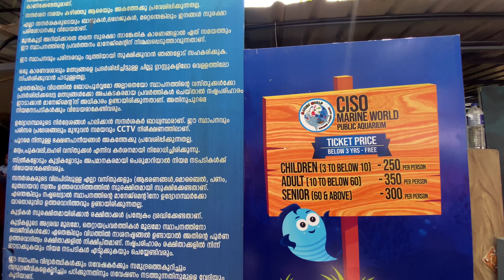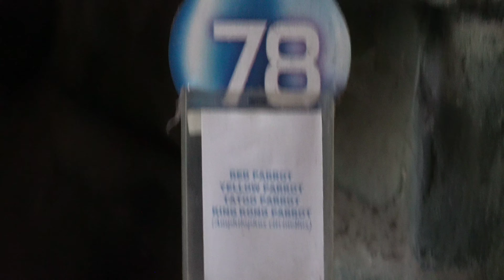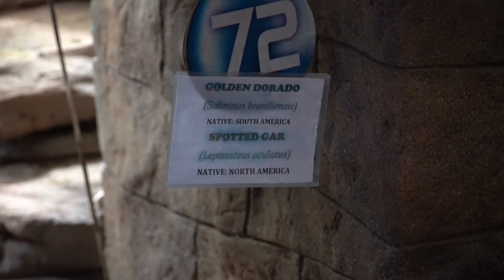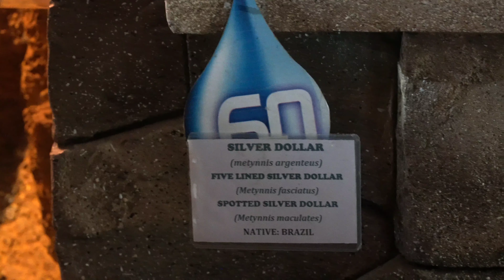ഇന്ത്യയിലെ ഏറ്റവും വലിയ Public Aquarium|പഞ്ചവടി ബീച്ചും|തൃശൂർ,ചാവക്കാട്|Malayalam Channel|TonzHeaven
ഇന്ത്യയിലെ ഏറ്റവും വലിയ Public Aquarium|പഞ്ചവടി ബീച്ചും|തൃശൂർ , ചാവക്കാട്|Malyalam Channel|Tonz Heaven|Vlog-30

place:Thrissur,chavakkadu, near panchavady Beach🌊

വിസ്മയം തീർത്തുകൊണ്ട് തൃശ്ശൂരിലെ ചാവക്കാട് ലുള്ള Marine Aquarium.കടലിനടിയിലെ വിസ്മയ കാഴ്ചകളും ആഴക്കടലിൽ മാത്രം കണ്ടുവരുന്ന മത്സ്യങ്ങളും,ഏറ്റവും വലിയ ശുദ്ധജല മൽസ്യമായ അരാപ്പൊയ്‌മ മുതൽ നമുക്കറിയുന്നതും അറിയാത്തതുമായ ആയിരകണക്കിന് മീനുകൾ,ഇവയെല്ലാം നമുക്ക് മുന്നിൽ.ഇന്ത്യയിൽ ഏറ്റവും വലിയ Public Aquarium ചാവക്കാട്ടെ പഞ്ചവടി കടൽത്തീരത്തു നമുക്കായി തുറന്നിരിക്കുന്നു.മത്സ്യത്തെ തൊടാനും അടുത്തറിയാനും അവർക്ക് ഭക്ഷണം കൊടുക്കാനും അവസരം.ഒരുകൂട്ടം പ്രവാസികളുടെ 100 കോടി രൂപ മുടക്കിയുള്ള വർഷങ്ങളായുള്ള പ്രയത്നം.കേരള ടുറിസത്തിനു Marine Aquarium ഒരു മുതൽക്കൂട്ടാകുമെന്നതിൽ ഒരു സംശയവും വേണ്ട

🎼 | Listen to the playlist on Spotify 🎵 Support TVARI ✘ Free Download ✘ 🎮 | Lofi game music on Spotify ⚠️⚠️⚠️ HOW TO USE & CREDIT OUR MUSIC⚠️⚠️⚠️ To protect content creators from fake claims, we activated the YouTube content ID. If you credited the track correctly but received a claim, you just need to dispute it and we'll be able to release it so you can monetize the video by yourself. This operation take a few days, so be patient.

🎼 | Listen to the playlist on Spotify 🎵 Support Balynt ✘ Free Download ✘ 🎮 | Lofi game music on Spotify ⚠️⚠️⚠️ HOW TO USE & CREDIT OUR MUSIC⚠️⚠️⚠️ To protect content creators from fake claims, we activated the YouTube content ID. If you credited the track correctly but received a claim, you just need to dispute it and we'll be able to release it so you can monetize the video by yourself. This operation take a few days, so be patient.

🎼 | Listen to the playlist on Spotify 🎵 Support InRp ✘ Free Download ✘ 🎮 | Lofi game music on Spotify ⚠️⚠️⚠️ HOW TO USE & CREDIT OUR MUSIC⚠️⚠️⚠️ To protect content creators from fake claims, we activated the YouTube content ID. If you credited the track correctly but received a claim, you just need to dispute it and we'll be able to release it so you can monetize the video by yourself. This operation take a few days, so be patient.